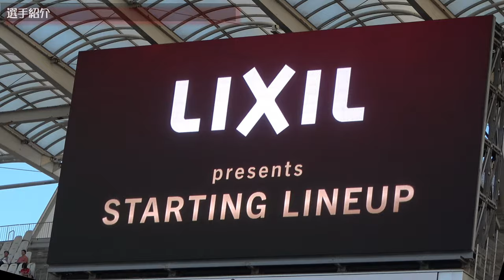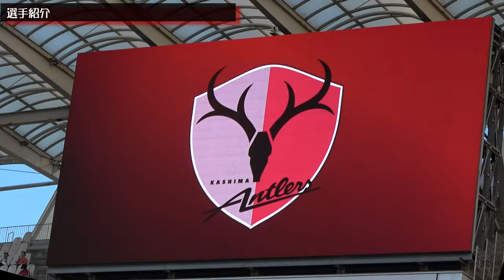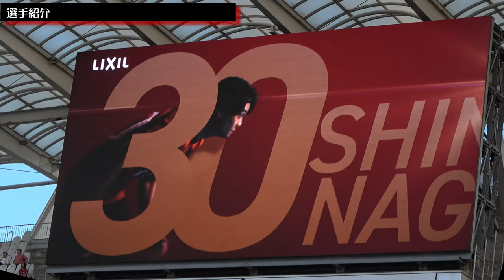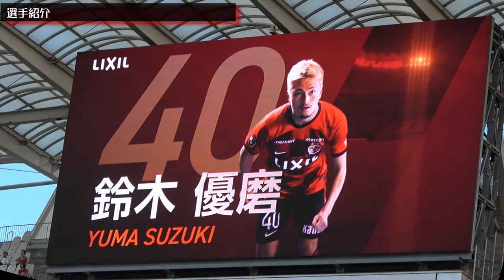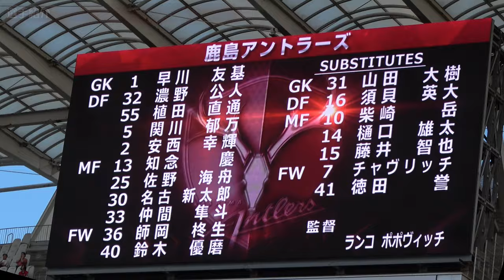【鹿島アントラーズチャント集】アルビレックス新潟戦_2024年6月16日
0:00 オープニング
0:15 バス待ち
3:59 名古新太郎
4:55 名古新太郎
5:06 名古新太郎
6:01 早川友基
6:13 濃野公人
6:25 植田直通
6:36 植田直通
7:06 関川郁万
7:18 関川郁万
7:35 安西幸輝
7:46 安西幸輝
8:17 知念慶
8:27 知念慶
9:02 佐野海舟
9:14 佐野海舟
9:44 仲間隼斗
9:55 仲間隼斗
10:20 師岡柊生
10:33 鈴木優磨
10:43 山田大樹
10:55 須貝英大
11:07 柴崎岳
11:19 柴崎岳
11:40 樋口雄太
11:52 樋口雄太
12:21 藤井智也
12:32 藤井智也
12:57 徳田誉
13:09 チャヴリッチ
13:21 チャヴリッチ
13:52 名古新太郎
14:07 名古新太郎
15:06 鈴木優磨
15:18 鈴木優磨
16:17 選手紹介
20:24 チームコール
20:44 錨を上げろ
22:47 ロール3
25:32 鹿島レッツゴー
27:09 チームコール
27:40 ロール
33:16 鹿島レッツゴー
33:49 ロール
34:21 ロール
36:06 レッツゴー
36:30 レッツゴー
37:11 ロール
38:24 ロール3
38:42 ロール
39:15 オイオイアントラーズ
40:05 ロール
40:36 三連
41:24 名古新太郎
42:05 名古新太郎
42:32 ロール3
43:37 鈴木優磨
44:17 名古新太郎
44:43 鈴木優磨
46:18 ロール
47:47 チームコール
48:05 MAX VOLUME IN. FIGHT II
49:35 アントラーズは無敵だぜ
50:37 ロール3
53:48 チャヴリッチ
54:45 ロール
58:28 ロール
58:45 【GOAL】藤井智也
58:48 藤井智也
59:17 ロール
1:00:45 ロール
1:01:31 ロール
1:03:10 藤井智也
1:03:53 ロール
1:05:39 ロール3
1:07:17 ロール
1:07:56 ロール3
1:10:38 オオオオー
1:12:50 オオオオー
1:16:02 ロール
1:20:29 ロール
1:25:17 試合終了
1:25:26 ゴール裏挨拶
1:26:06 アントラーズは無敵だぜ
1:27:08 ロール3
1:27:53 チームコール